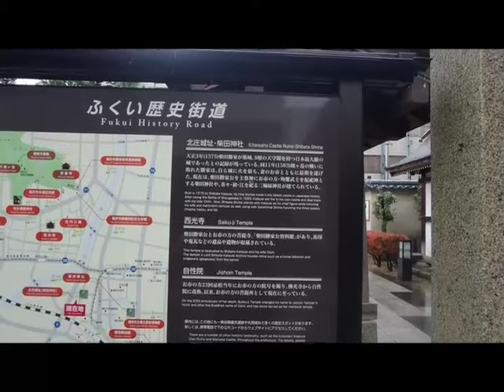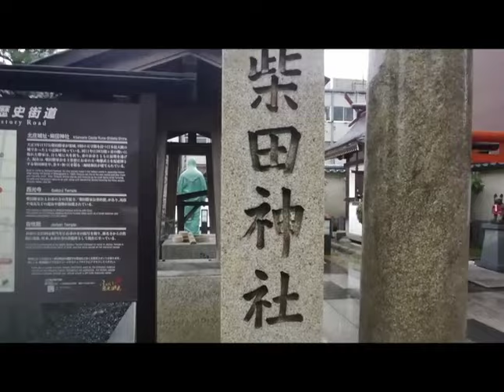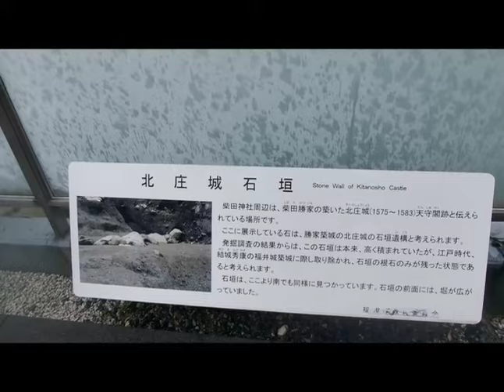越前・北の庄城跡に遷座する柴田神社 全世界パワースポット巡りの旅 その51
今回はJR福井駅前から程近くにある織田家の猛将・柴田勝家公が主祭神の柴田神社に訪れて参りました。茶々、初、江がご祭神の三姉妹神社が印象に残りました。